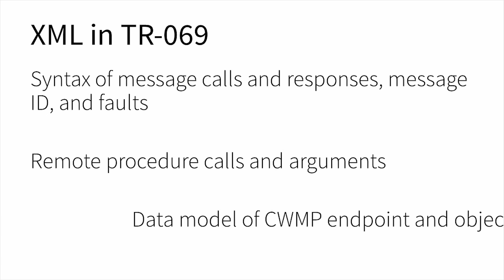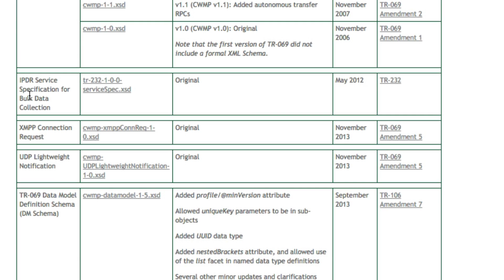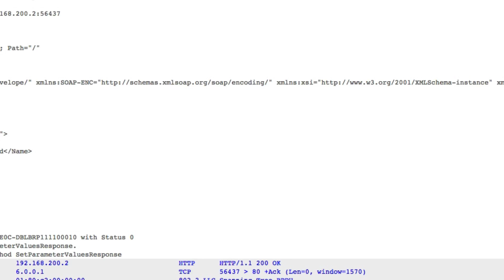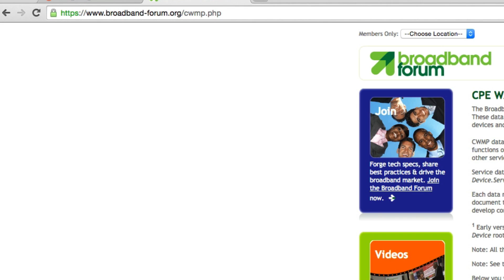QA Cafe TR-069 Training Series: XML and SOAP in CWMP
TR-069 uses the extensible markup language in three different ways:

To define the syntax of its message calls and responses, message ID, and faults
To define its remote procedure calls and their arguments and
To define the data model of CWMP endpoint objects

While XML is used most often to define and describe information, TR-069 also uses it directly over the wire when transmitting messages. This means that the ACS and CPE pass XML documents back and forth over HTTP during a TR-069 session.

How a particular XML document is structured is defined in an XML schema. In TR-069, there exist several schemas - one for the basic protocol and RPCs, one that describes how TR-069 data models are to be constructed, one that describes how device type documents are to be constructed, and several more that were defined for extensions such as IPDR for bulk data upload, XMPP connection requests, and more. XML schemas, like computer languages, can inherit using a “namespace”.

TR-069 uses the Simple Object Access Protocol as an intermediary for packaging its remote procedure calls, message ID argument, and providing a mechanism for faults. SOAP is defined in XML by the W3 Consortium.

Let’s look at the basic structure of a CWMP message over SOAP.

First is the SOAP envelope. Within it are attributes that explain which namespaces will be used by the elements within it. The string after the colon in the listing states how it will be referred to later. First, the envelope has a reference to the SOAP envelope and SOAP encoding namespaces, referred to by SOAP-ENV and SOAP-ENC prefixes, respectively. Next, the base XML schemas from W3C are referenced with the xsi and xsd prefixes. Lastly, the namespace for cwmp itself is listed using the official broadband forum namespace - when TR-069 was created, this was still the dsl forum, so the namespace has stuck for now.

The SOAP header, in CWMP, is used mostly for the message ID element. This is pulled from the cwmp namespace and is used to coordinate calls and responses.

The SOAP Body then contains the remote procedure call or response sent by the ACS or CPE, and the arguments that are expected. For example, the SetParameterValues RPC takes an array  defined in the cwmp namespace as “ParameterValueStruct”. It consists of an element called “ParameterList” that contains an array of Name/Value pairs, and an element called “ParameterKey” that is used by the ACS as helpful metadata for its requests.

Lastly, SOAP defines its own structure for fault handling, which TR-069 uses. TR-069 ACS faults use the 8000 series, and CPE faults are in the 9000 series. Faults are defined in the CWMP xml schema and listed in section A.5 of TR-069.

That’s the basics of TR-069 XML. You can find all of the xml schemas and documents related to TR-069 on the Broadband Forum